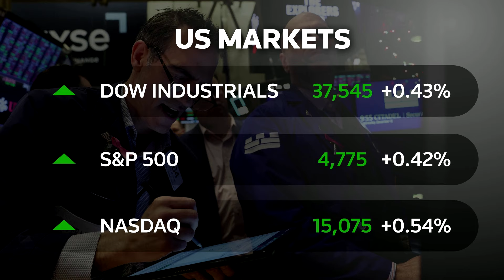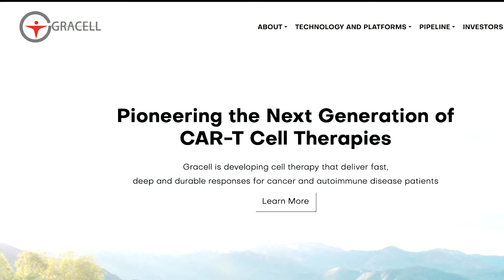Wall Street ends higher in final stretch of 2023 | REUTERS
U.S. stocks extended their rally, kicking off the final week of 2023 with expectations that the Federal Reserve will begin cutting interest rates as soon as March.